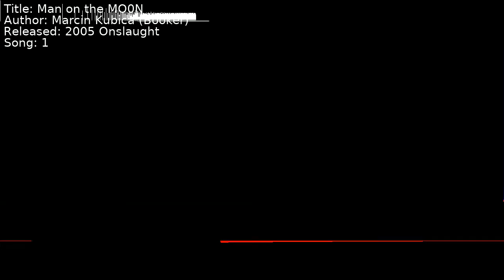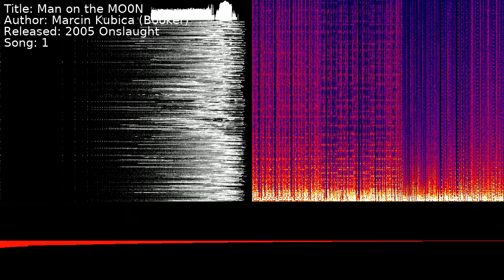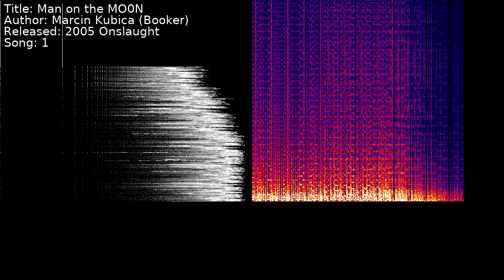Marcin Kubica (Booker) - Man on the MO0N | Song 1 [C64] [SID]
Title: Man on the MO0N
Author: Marcin Kubica (Booker)
Released: 2005 Onslaught
Song: 1